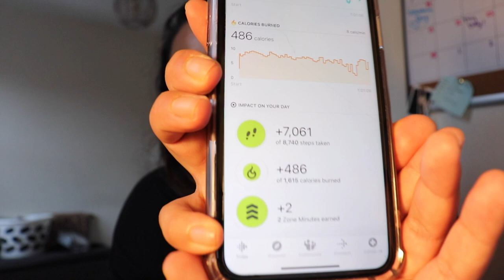DAY IN MY LIFE & LOW CALORIE PASTA RECIPE | 100 POUND WEIGHT LOSS JOURNEY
2 LITRE WATTER BOTTLE

Hello friends my name is Marley and I am currently on a weight loss journey to lose 100 pounds!

Here on my channel you will find weekly weigh in videos, weight loss vlogs, fitness challenges and what I eat in a day for weight loss videos.

Today's video is a day in my life video. I take you on a typical day in my life. Everything from working from home to going on a cold and snowing walk. I also share my new pasta recipe that is absolutely delicious!